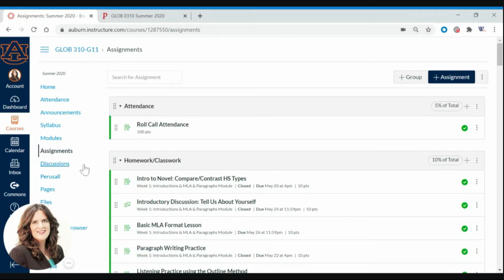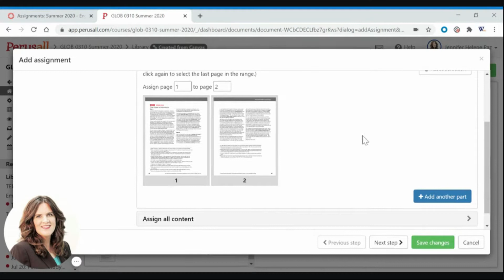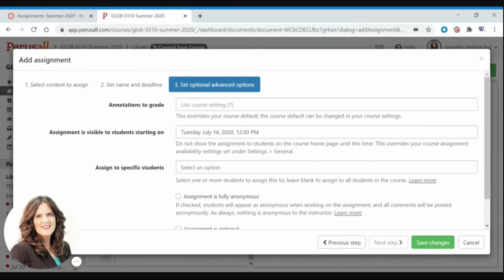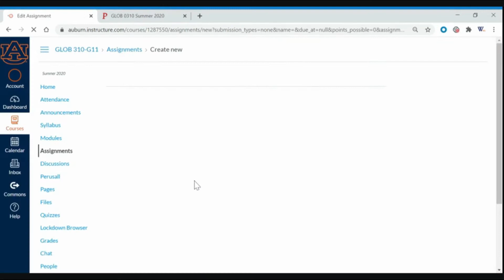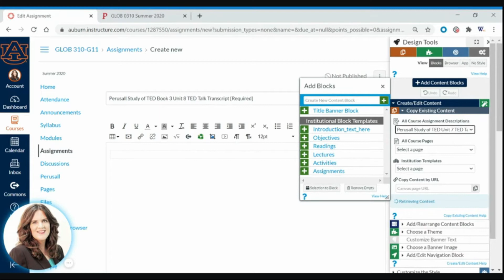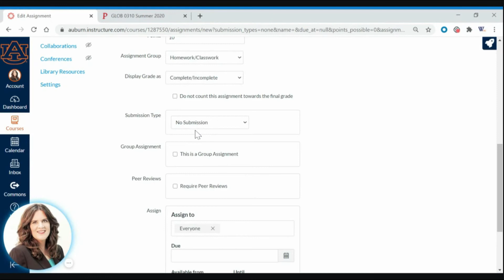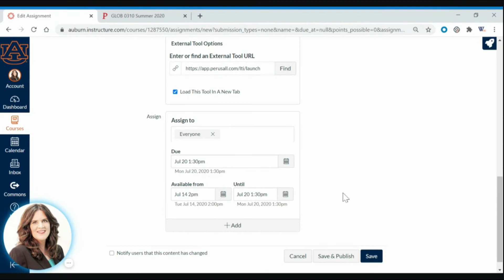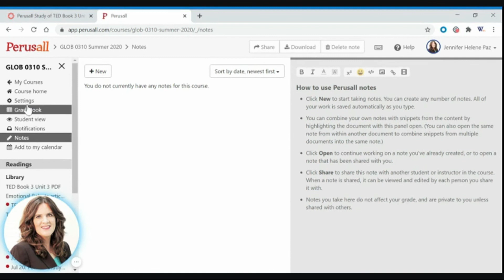Setting up Perusall Assignments in Canvas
Engage your online students with social annotation: Learn how to set up a Perusall assignment in the Canvas LMS, plus get a few expert tips and tricks. Perusall is suitable for students in any course or level, and now, even multimedia can be discussed within the free Perusall integration. Don't let the learning curve scare you: Become an expert in just 9 minutes!